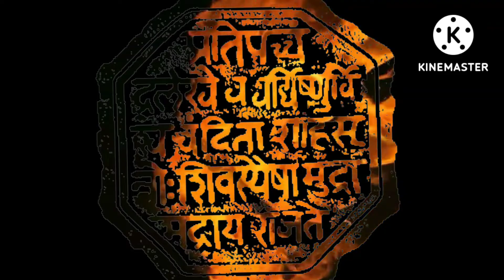shiv mudra whatsapp status